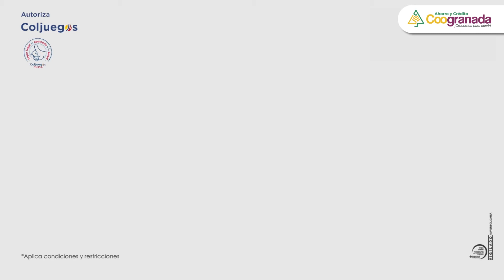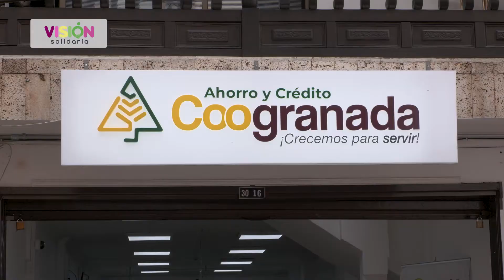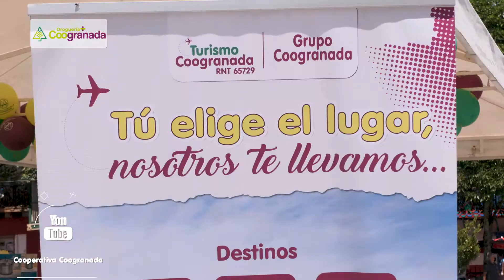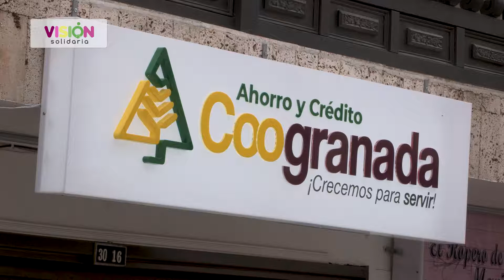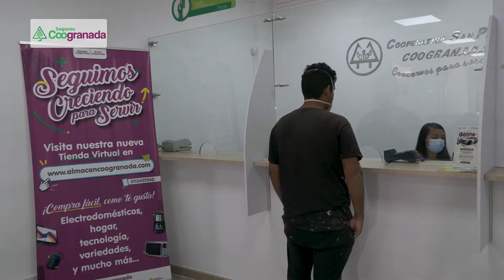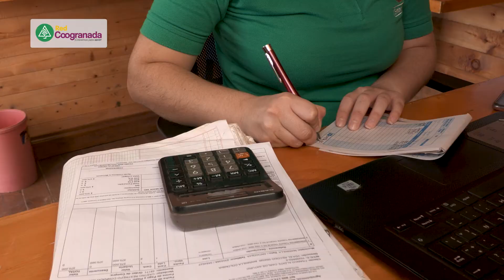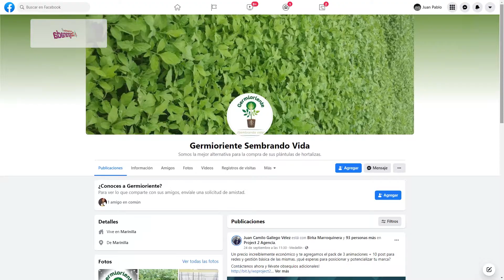Aniversario Coogranada en Marinilla | Visión Solidaria | Red Coogranada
Programa 223: Aniversario Coogranada en Marinilla | Visión Solidaria

Producción Ejecutiva: Red Coogranada
Producción y Realización: Promedios Audiovisuales y Casa 5 Studio
Música Original: Musicombiando
Colombia
2021